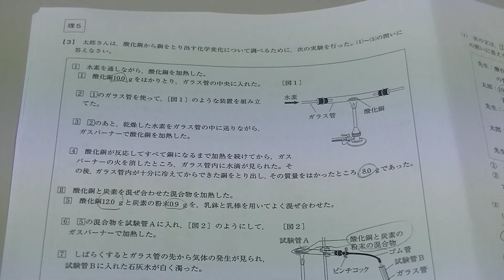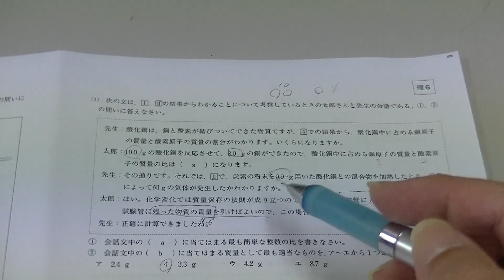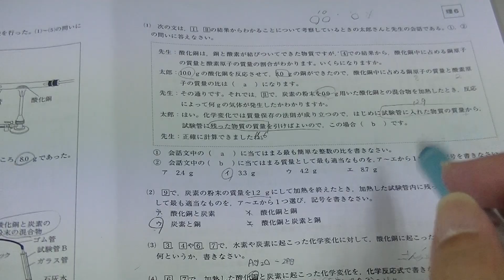令和６年度（大分県中３）学力診断テスト：理科３番の解説